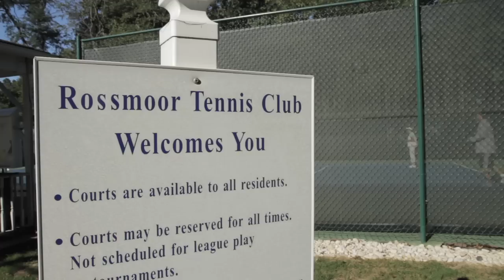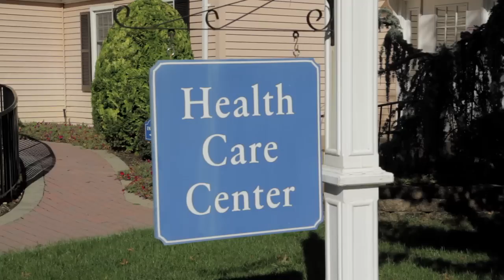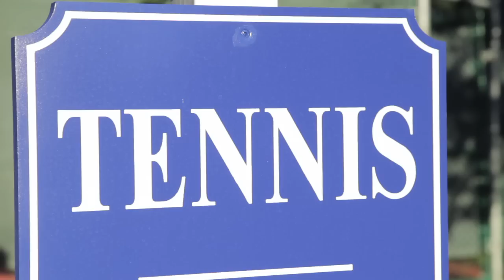Rossmoor New Jersey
Leisureworld.com is proud to present our featured community, Rossmoor New Jersey. Formally known as Leisure World® New Jersey, this historic, colonial style community is just off of the New Jersey Turnpike in Monroe Township, NJ and is home to over 3,000 residents. With close proximity to New York City, Rossmoor, New Jersey  has a small town feel with big city opportunities!